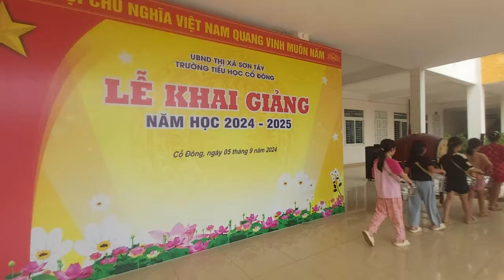Trống chào cờ quốc ca đội ca trống chào mừng th Cổ Đông sau 4 buổi tập luyện